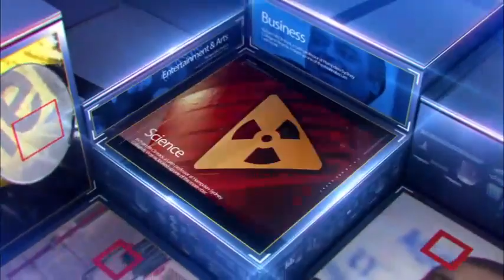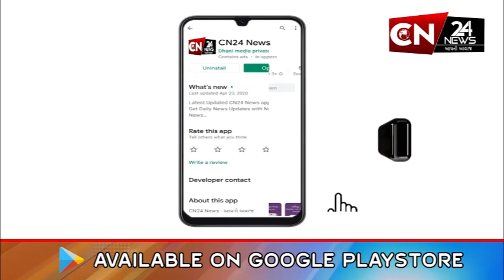અમદાવાદ: વસ્ત્રાપુરમાં જૂથ અથડામણ